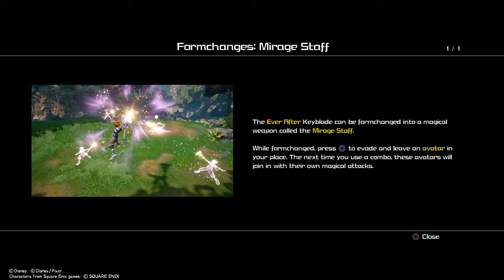(Old) Freeing the Lost Princess (PART 11) | KINGDOM HEARTS Ⅲ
I run to a giant tower and die repeatedly at the hands of a tree monster.